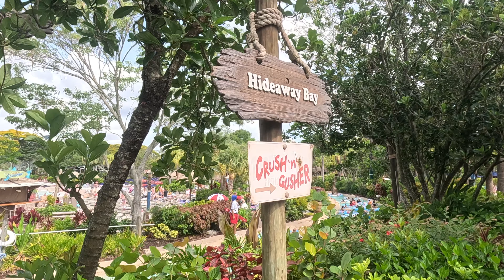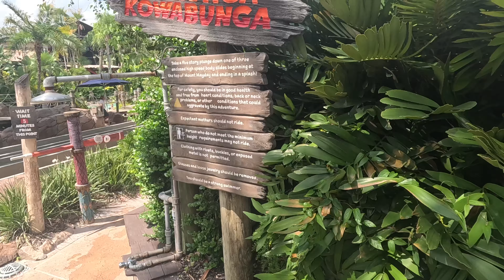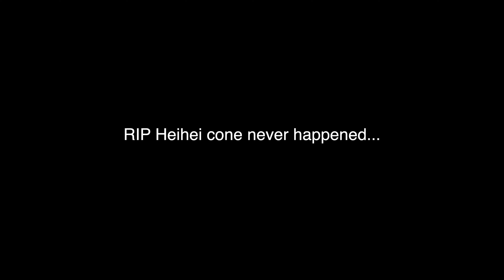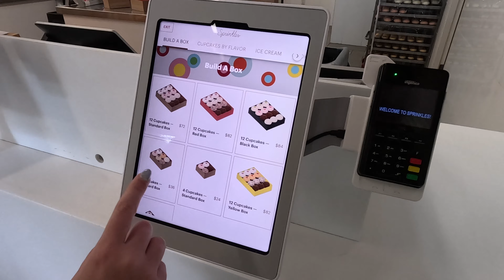Sharkus Gigantus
Disney's Typhoon Lagoon Water Park!